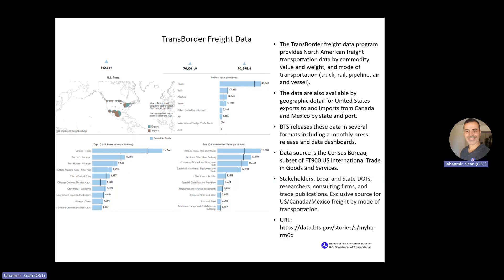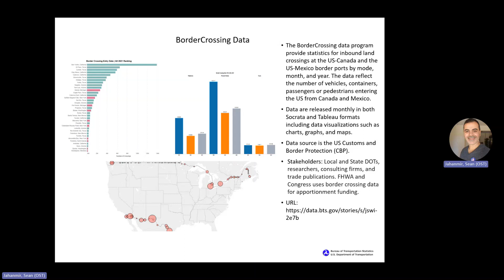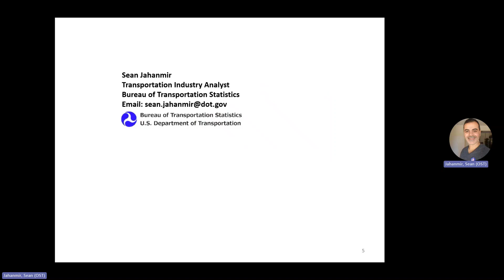Intro to TransBorder and BorderCrossing Data Programs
Bureau of Transportation Statistics (BTS)